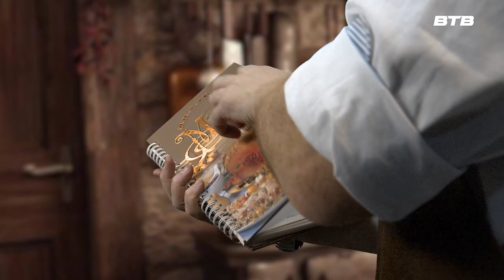"СЕКРЕТ КУХНИ" Выпуск № 2